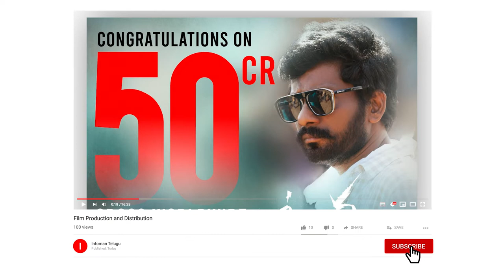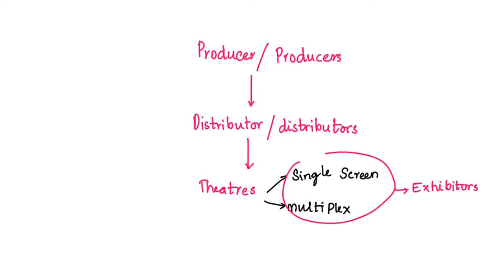How movie distribution happens? | Gross, Net, Share | in Telugu | Infoman Telugu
What happens in movie distribution? How does a film arrive to the theatre? What are the different types of collections in film industry? Find answers for these type of questions and know everything about Film Distribution. In India basically movie is distributed by 3 methods namely
1) Commission Based system
2) Outright purchase method
3) MG royalty method

Watch about

Comment your suggestions, doubts, and anything below.

Keep supporting us, by sharing the channel which motivates us to provide more quality content.

Infoman Telugu showcases the content that is complex to understand in the most possible simple way. We try to provide interesting at the same time knowledgeable content in Telugu.